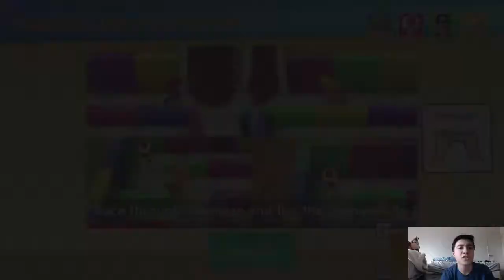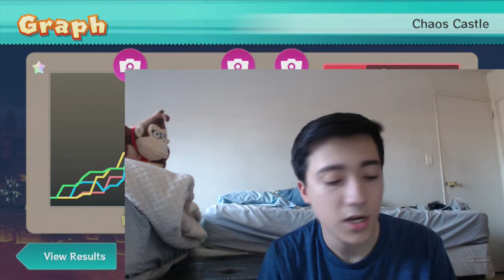Mario Party 10 - Chaos Castle (HD + FACECAM)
So, here we are, the final course in our Mario Party 10 adventure; Chaos Castle! This board has lots of ups and downs, particularly downs. Especially towards the end where it's so easy to lose half of your Coins. Things get very heated in this episode; and it seems like Toad and Waluigi have a rivalry going on. Who wins? Watch to find out!

I'm playing as BIG SEXY Wario. All CPUs are set to Master difficulty.

Podcast 189 about Mario Tennis: Ultra Smash (I said the game wrong in the video :P). This is the podcast I'm talking about near the beginning of the video.

Add me to your circles on Google+!